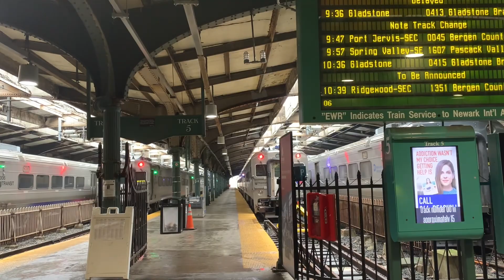NJ Transit trains @ Hoboken (2/23/2024)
I meant to post this like three weeks ago..